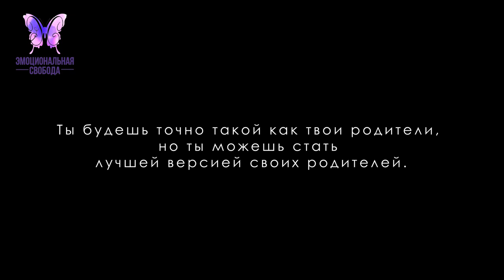Ты будешь точно такой как твои родители. Но ты можешь стать лучшей версией своих родителей Игорь Ким